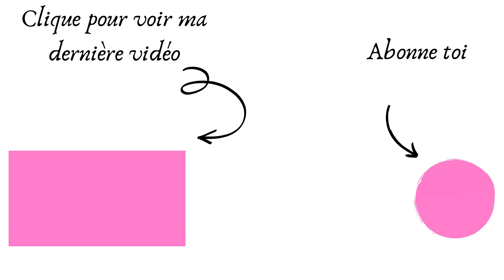COMMANDE ONGLE24💅🏼| ORIA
Hello ma chaîne YouTube ! Waouh ! Ça fait trop longtemps qu’on s’est pas retrouvé dans une vidéo 😱 J’espère que vous allez bien, que vous vous portez bien, aujourd’hui petite vidéo assez courte. J’espère que ça te plaira malgré tout 🥲

💋 XOXO 💋